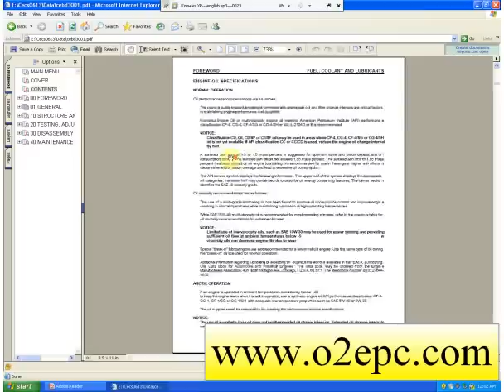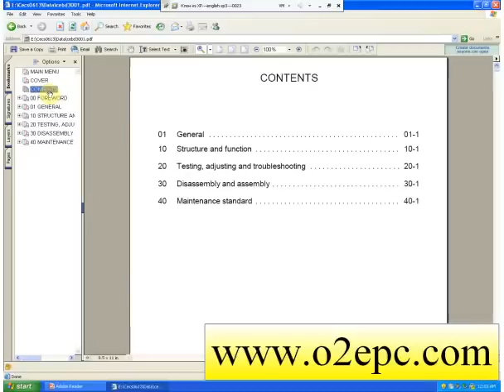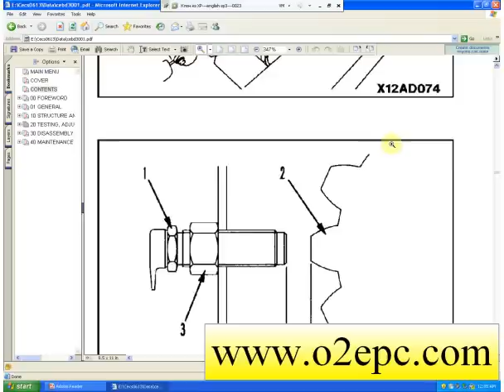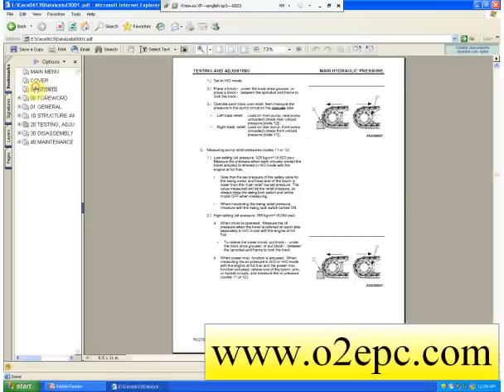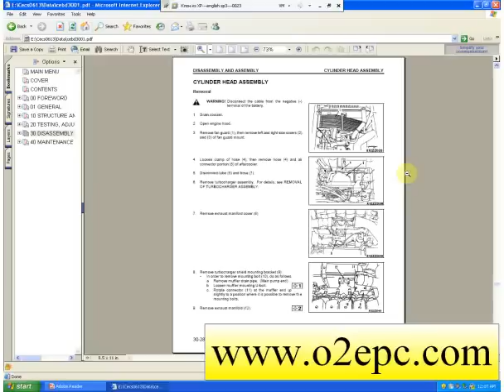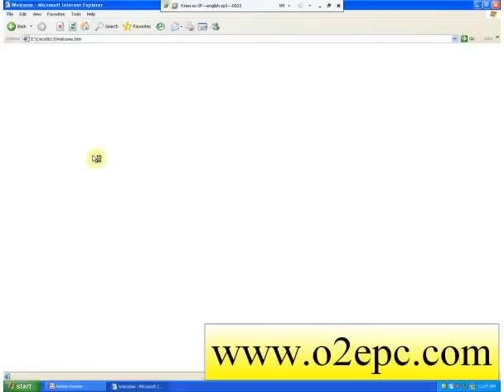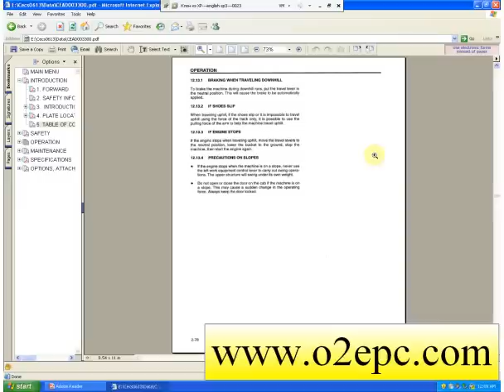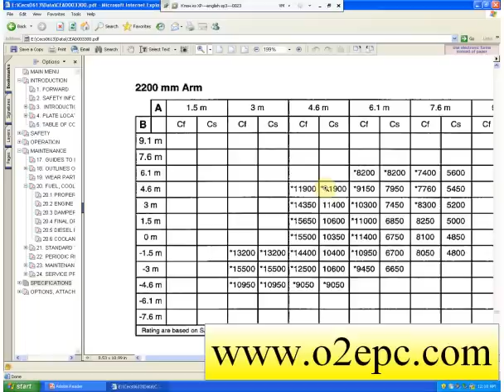Komatsu CSS Hydraulic Excavators PC-270 PC1800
Komatsu CSS Service Hydraulic Excavators PC-270 PC1800 service manual Workshop repair. you can buy it